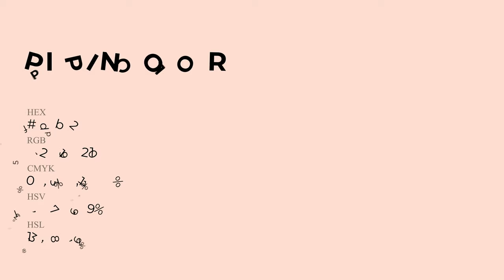Pippin color fcdbd2 hex Cool Red color fcdbd2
What color is Pippin ? fcdbd2 hex, Cool Red color fcdbd2

Hex fcdbd2 Color Code is also known as Pippin color

Hex fcdbd2 Color code in RGB color code model is created after adding 98.82% red color, 85.88% green color and 82.35% blue color.
Hex fcdbd2 Color code in CMYK color (process color) code model is generated after subtraction of 0% cyan, 13% magenta, 17% yellow, 01% black.